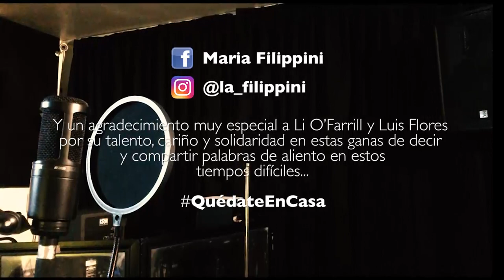María Filippini - Te regalo una canción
•Voz
Maria Filippini
•Piano
Nicolás Di Lorenzo
•Letra y música
Federico Di Lorenzo

•Edición:
Lil O’ Farrill - Luis Flores

The Falling Twenties Studio

•Agradecimientos
Miranda Di Lorenzo
Mauricio Salas
Mayte  Samaniego
Agustin Garcia Rodríguez
Laura Austin
Eva Padrón
Juan Padrón
Evangelina Manzo
Anahí Allué
Arabella del Toro
Maria De la Torre
Diego De la Torre
Mario De la Torre
Fam. Partida Filippini
Fam. Di Lorenzo
Irma Gómez
Lili Muñoz
Lisset
Maria Guarinos
Sarah Partida

Y un agradecimiento muy especial a Li O’Farril y Luis Flores por su talento, cariño y solidaridad en estas ganas de decir y compartir palabras de aliento en estos tiempos difíciles...